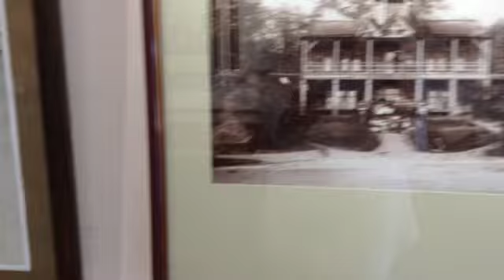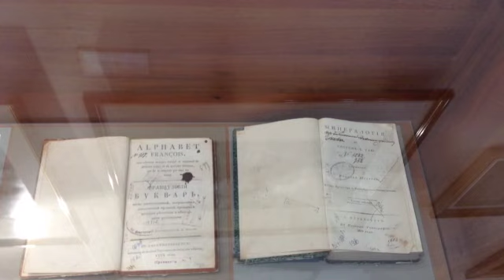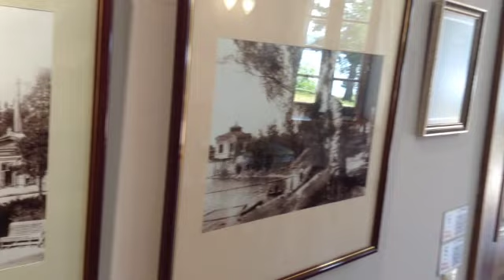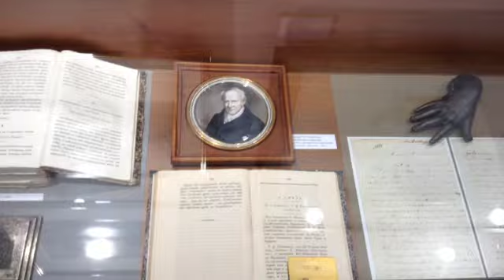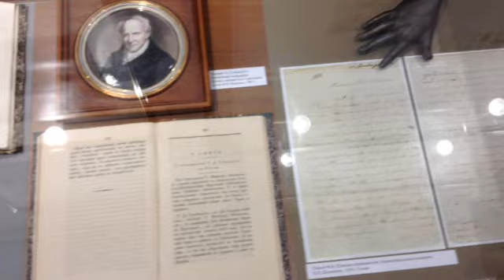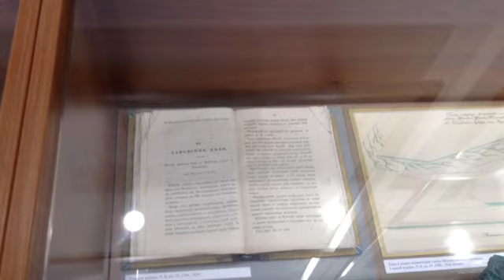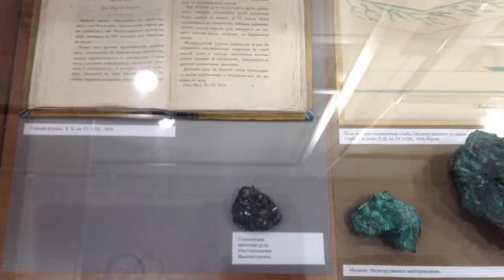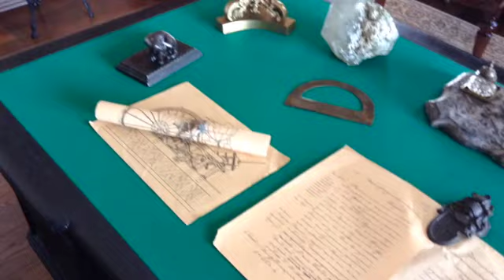Фотий Ильич Швецов. История жизни...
Фотий Ильич Швецов родился в заводском посёлке Черноисточинского завода 28 августа 1805 года в семье крепостного заводского служащего.…
С 1824 по 1827 год Фотий Ильич проходит обучение в парижской Горной школе, изучая химию, геологию, эксплуатацию рудников, металлургию чёрных, цветных и драгоценных металлов, а также принцип действия и конструирование машин и механизмов. Большое внимание преподаватели Горной школы уделяли практическим работам, некоторые на тот период были уникальны. К мнению молодого горного инженера уже начинает прислушиваться Демидов. В 1825 году Фотий Швецов по распоряжению Николая Никитича совершает ряд поездок по горным и металлургическим предприятиям Европы. За время этой поездки он побывал в Италии, Австрии, Венгрии, Германии.
Прилежный ученик из России быстро завоевал симпатии и преподавателей Горной школы. Один из них – Пьер Бертье – в 1827 году писал Демидову: «Обучающийся Швецов уже сейчас может управлять горным предприятием, умножая Ваши славу и репутацию…»